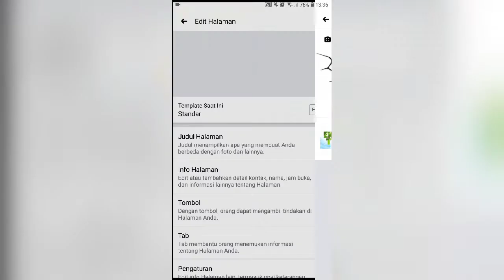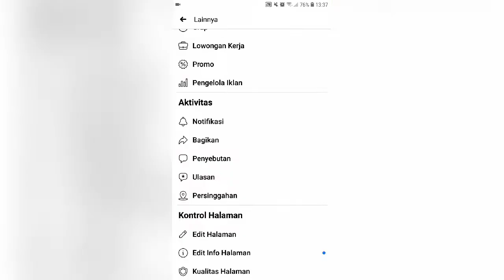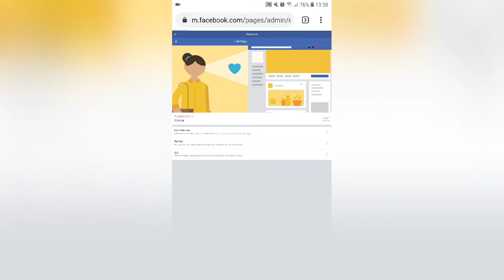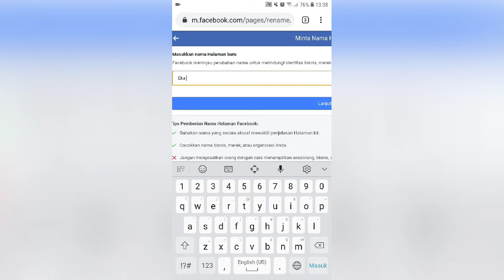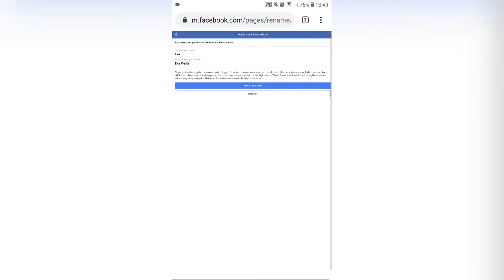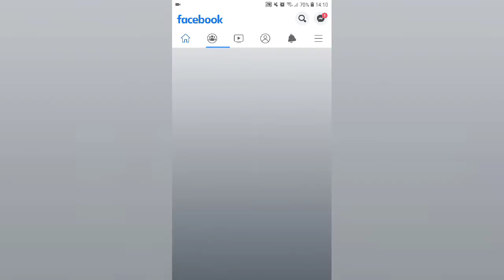Cara mengganti nama fanpage,100% berhasil//facebook creator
Hallo Assalamulaikum wr.wb semua

Eka tv nongol lagi dengan tutorial terbaru.